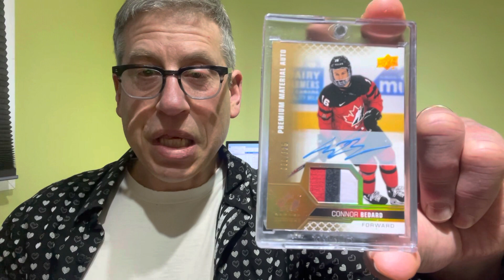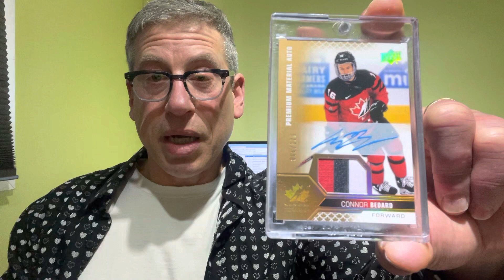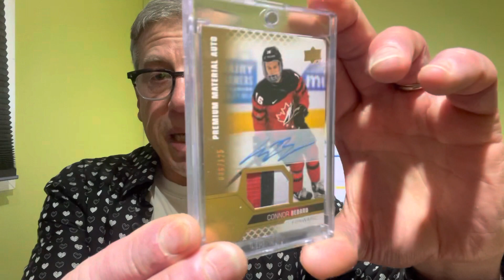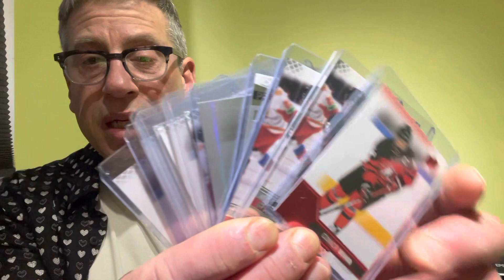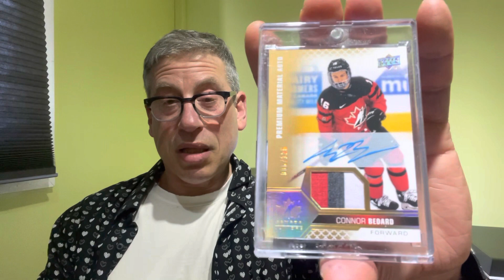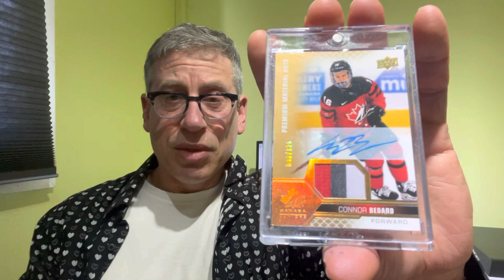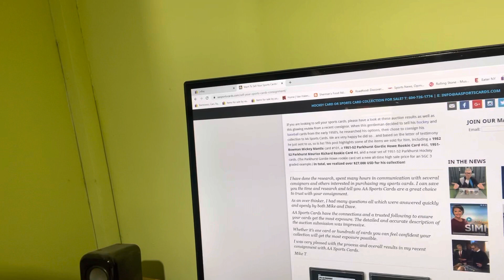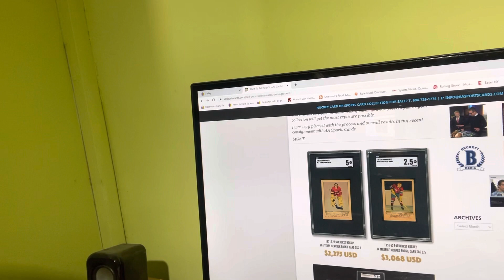2022 UD World Juniors Connor Bedard Premium Materials Auto (006/125)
I remember hearing about Connor Bedard from the time he was about 11 or 12 years old! From a very young age, people who followed minor hockey could already sense he was something special! Since he began competing, he has excelled at every level, and the NHL is next! This Connor Bedard Premium Materials Autographed card out of 125 is one of the prized pulls in boxes of 2022 Upper Deck World Juniors hockey cards! The supply is low and the demand is high! Anyone who purchased Connor McDavid's autographed card from the same world junior set back in 2015-16 made a very astute move, as those cards have appreciated in value many times over! I'm not making any guarantees, but it's very possible this card will experience similar trajectory!

If you reside in Canada and want to sell or consign your vintage or high-end modern sports cards to us, we’d love to work with you.